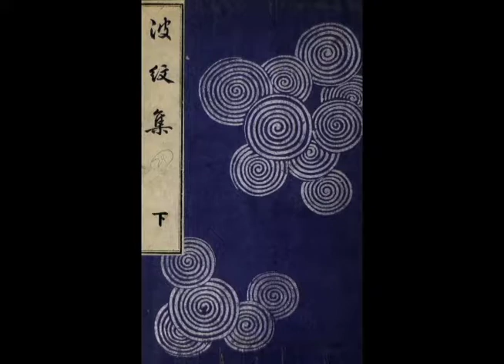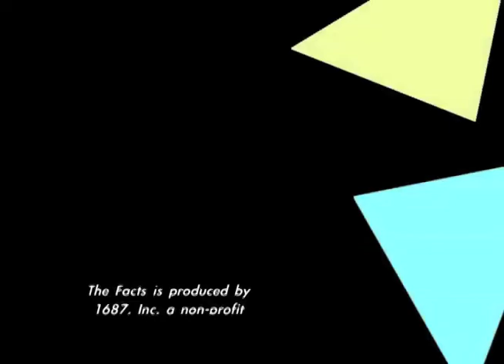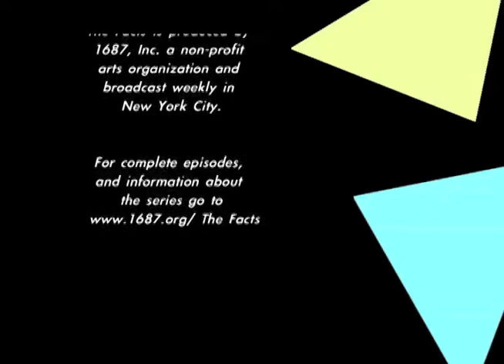Slice of THE FACTS_ Radio as a Dancer 1.2